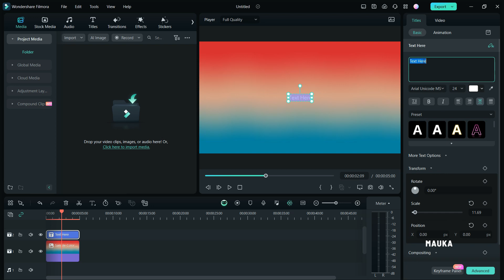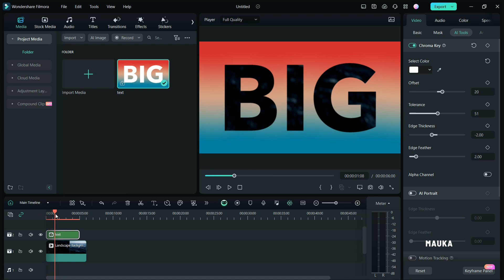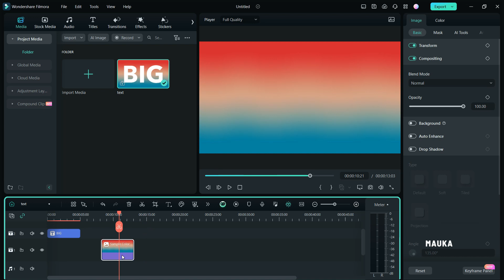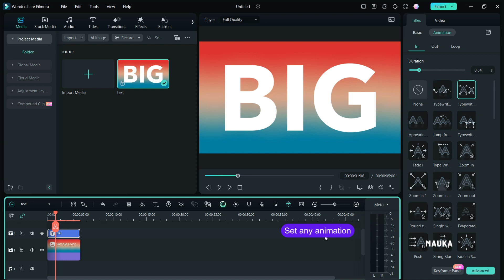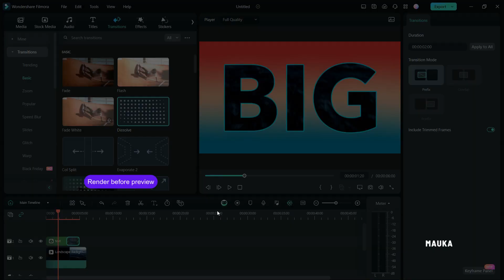Mastering Text Masks in Filmora 13: Create Stunning Editable Effects | Mauka Tutorial"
🎬 Welcome to Mauka! In this step-by-step tutorial, we dive into the creative world of Filmora 13, unveiling the secrets behind crafting captivating editable text masks. Learn how to elevate your video editing game and add that extra flair to your projects.

🔥 Key Highlights:

Text Mask Mastery: Uncover the power of editable text masks and take your videos to the next level.
Filmora 13 Techniques: Explore the latest features and functionalities for seamless editing.
Pro Tips and Tricks: Gain insights from Mauka's expert guide to enhance your editing skills.
🚀 Ready to get started? Hit play and transform your videos with Mauka's exclusive tutorial!